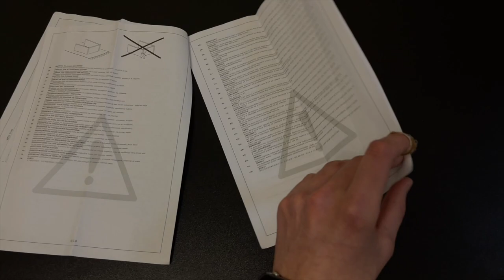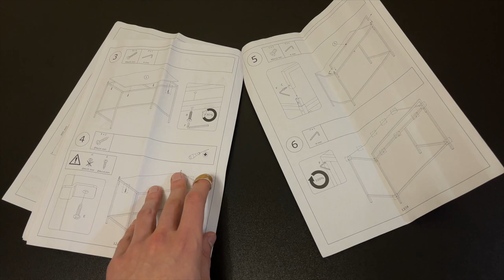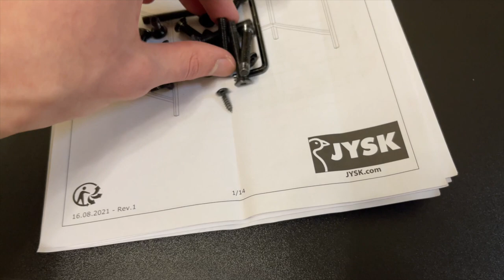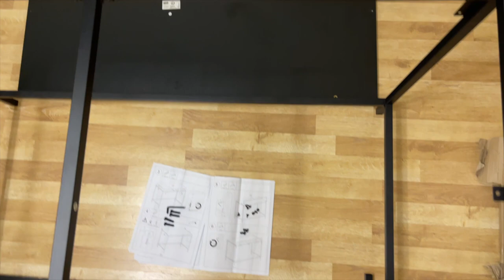Стіл письмовий TISTRUP 60x120см чорний | JYSK ЮСК